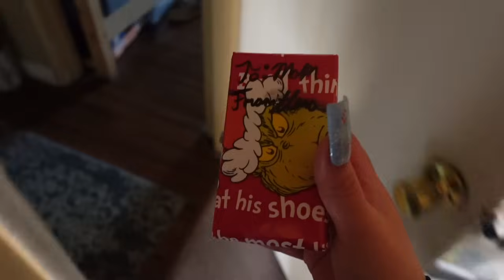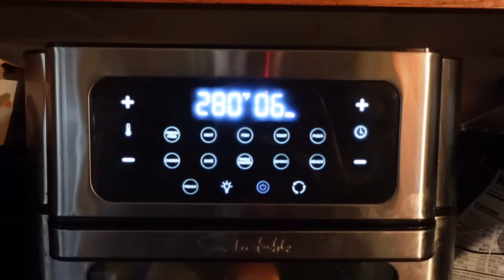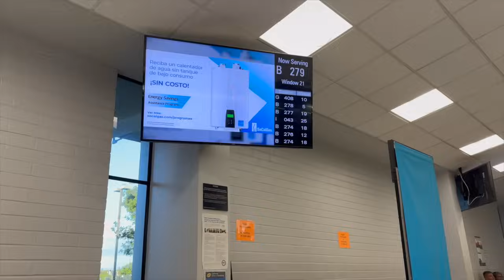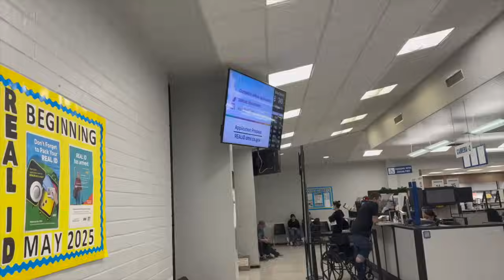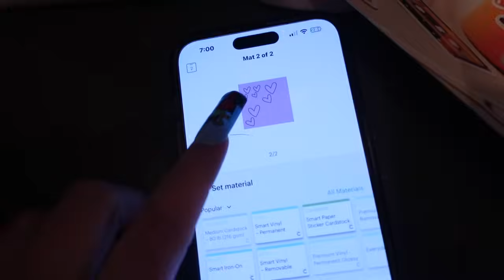A DAY IN MY LIFE ♡ DMV VISIT, POLICE STATION, CHRISTMAS SHOPPING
HOPE YOU ENJOED TODAYS VIDEO!!

SEASON 2 OF LETS TALK PENDEJADAS!!!

GO FOLLOW MY BESTIES:
@Call Me Danny

FETCH!!
Come save money on Fetch with me! Sign up w/ code 95712W & get 2,000 pts See you there!

BOOK YOUR WAXING OR EYELASH LIFT HIT UP

HAIR: @SRJONATHANHAIR
INJECTIONS: @NAKEDMD_
JEWLERY: @ADVENTURESEXTRAMARKET